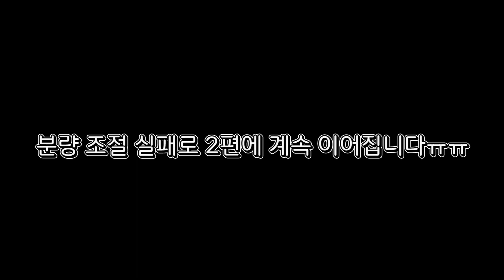테일러가 알려주는 실패 없이 맞춤 수트 구매하는 법 Ep.1 (구독자 이벤트)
안녕하세요 젠틀코리안 입니다.

드디어 우리의 첫 번째 구독자 이벤트 당첨자인 황대권 님 수트를 제작하게 되었습니다.

인생 첫 번째 맞춤 수트이신 대권 님의 시각에서 어떻게 하면 제대로 된 맞춤 수트를 구매하는지에 관하여 세부적으로 알려드리겠습니다!

첫 번째 에피소드는 원단에 관련된 이야기입니다.

취업준비생(취준생) 이신 대권님을 위한 멋진 수트 제작 에피소드 많은 관심 부탁드립니다.